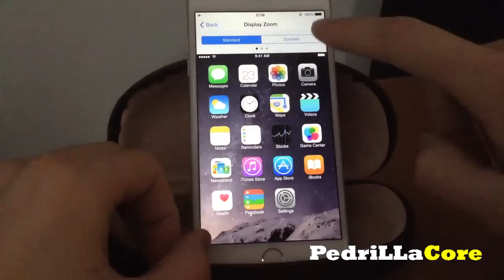Choose a view for iPhone 6 plus Standard / Zoomed